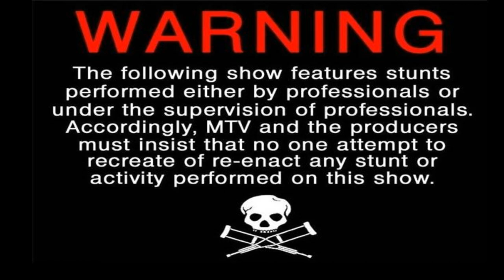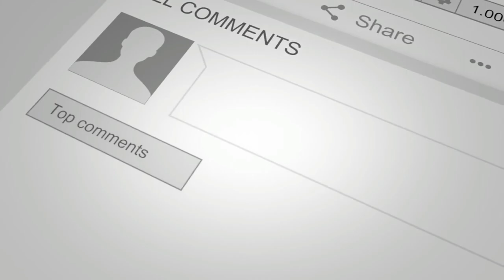Please Do Not Try This Dish at Home or Anywhere|Tiffin Carrier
(market vlog)

15. (agri vlog womens day special)